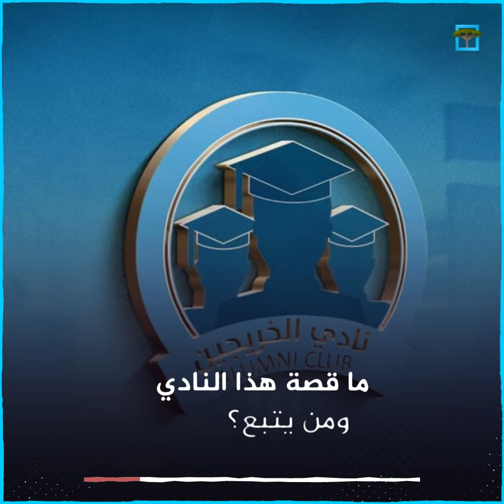نادي الخريجين.. كيان حوثي لقمع طلاب الجامعات وإفساد فرحتهم